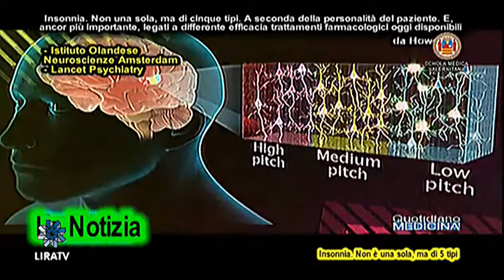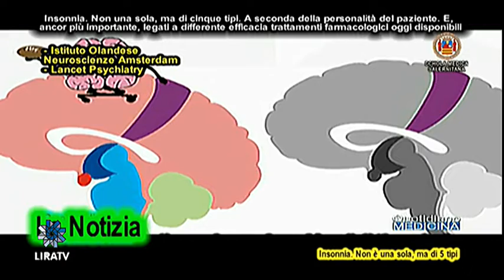News: Insonnia. Non è una sola, ma ce ne sono di 5 tipi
L’insonnia. Il sintomo è simile, ma pare che non sia una sola, bensì di cinque tipi , a seconda della personalità del paziente. E, ancor più importante, legati a una differente efficacia dei trattamenti farmacologici oggi disponibili.  A rivelarlo è una ricerca dell’Istituto Olandese per le Neuroscienze di Amsterdam, appena pubblicata su Lancet Psychiatry. Circa il 10% della popolazione mondiale soffre di insonnia cronica. Un problema può presentarsi in modi differenti: come una difficoltà ad addormentarsi, come un numero eccessivo di risvegli nell’arco della notte, o, ancora, come un risveglio